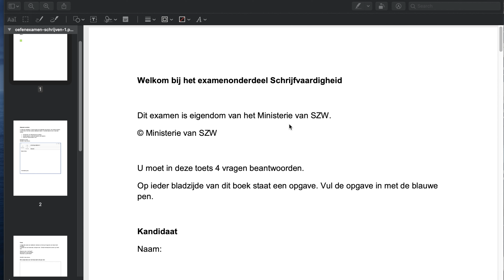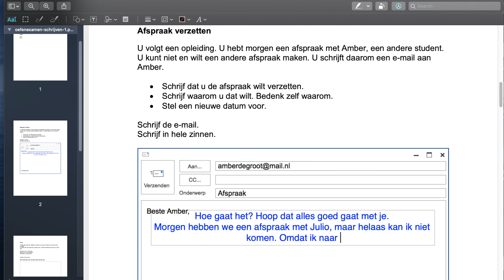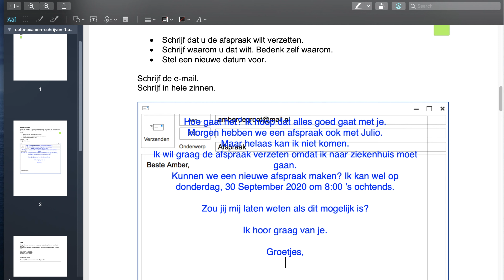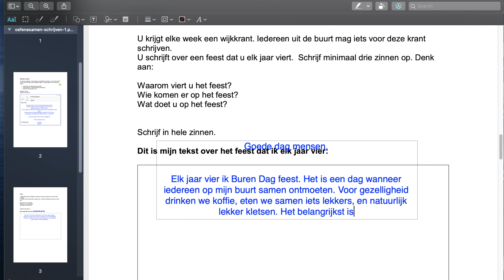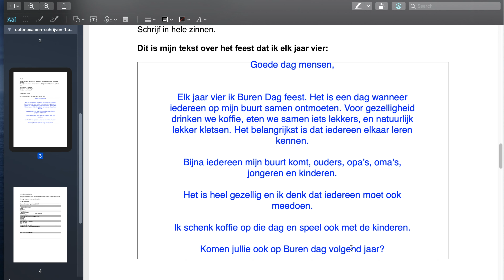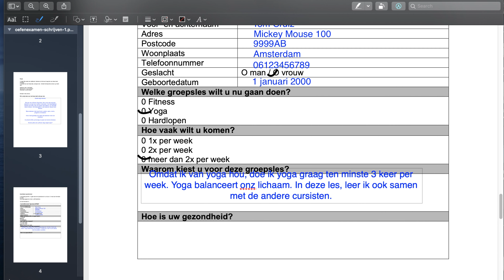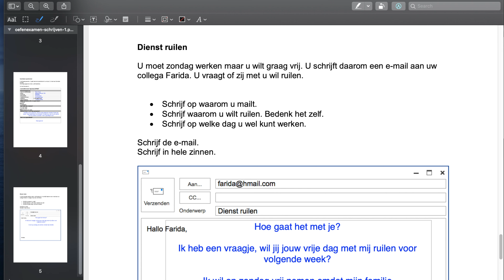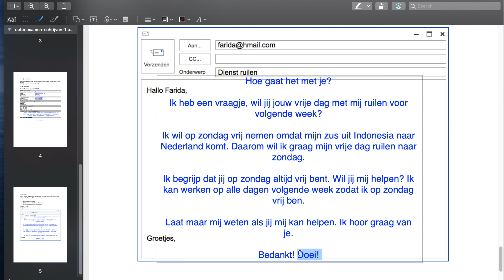(A2) INBURGERING OEFENEXAMEN | SCHRIJVEN | 2020 DUO - A2 NIVEAU | GESLAAGD!!! LEARN DUTCH FREE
In deze video wordt uitgelegd welke onderdelen in het examen schrijven voor Inburgering worden getoetst en hoe je je daarop kunt voorbereiden. Succes!

Voor meer voorbeeld / les, ga maar naar "Learn Dutch with me" Playlist

Examen Schrijfvaardigheid A2 bericht
Inburgeren examen A2
Staatsexamen NT2